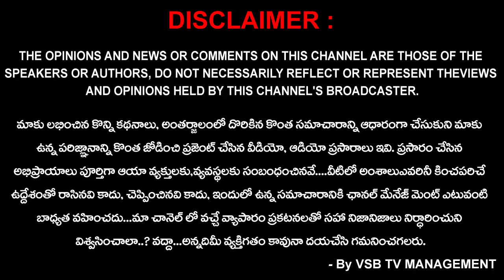చారిత్రాత్మక ఆలయాన్ని కావాలనే అప్రతిష్టకు గురిచేస్తున్నారా..? || VSB TV